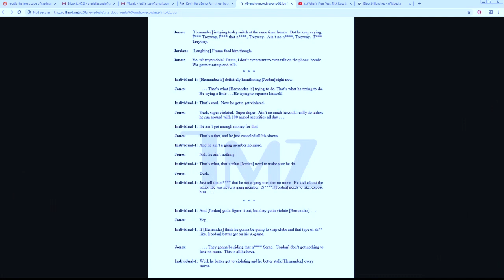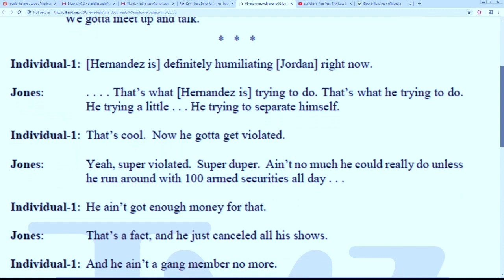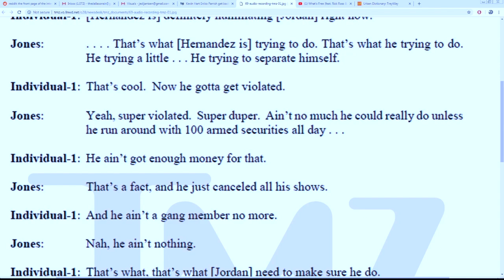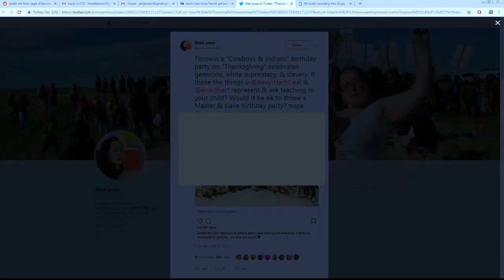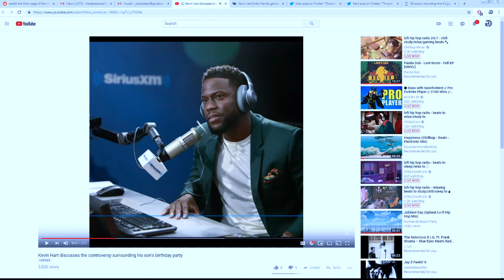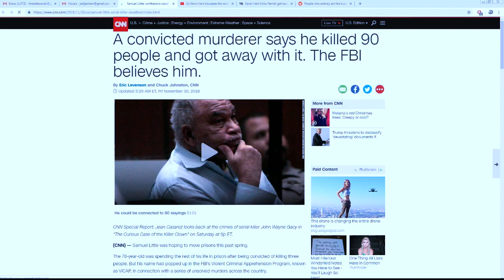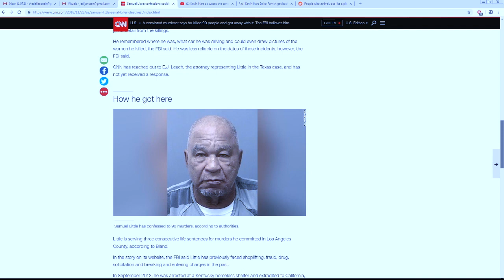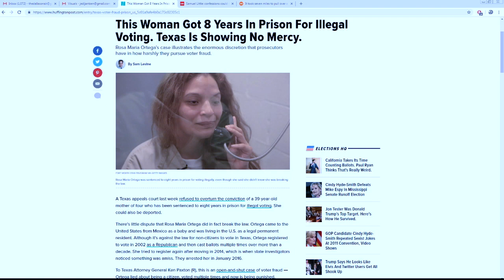"Sh*t Sound Like a Murder to Me..." (Jay voice) | The Problematic Safe Place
This week, Ejike Jamal and Desiree get into...
Thoughts on Meek's Mill’s new “Champions” album, Jay’s verse, and Rick Ross’s Tekashi diss on “What’s Free.”
Feds catching a few of 6ix9ine’s "Tr3wey” threatening to “super violate 6ix9ine on the wiretap. Kevin Hart and Eniko posting their son's “Cowboys and Indians” themed party… in 2018. A convicted, um… BLACK MALE serial killer who confesses he killed 90 people and how the FBI believes he may be the biggest serial killer to date… and why EJ argues this is bad for the culture.
Plus we try to figure out what the f**k's going on with the migrant caravan, the LGBT migrants, and more...

SHOW SUMMARY:
Join Ejike Jamal, NaNa|Man, and Desiree as they square off over hip-hop, news, black twitter debates, as well as hilariously explore gray areas within the culture.